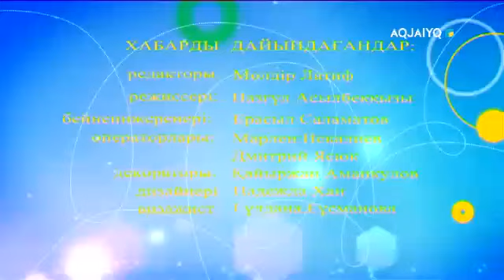Күншуақ (03.02.2020)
aqjai'yq телеарнасы